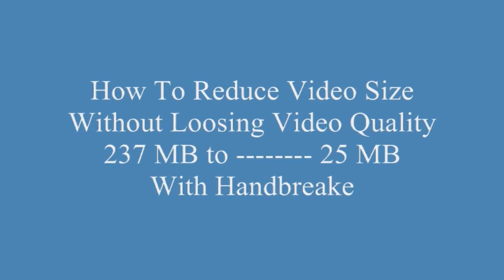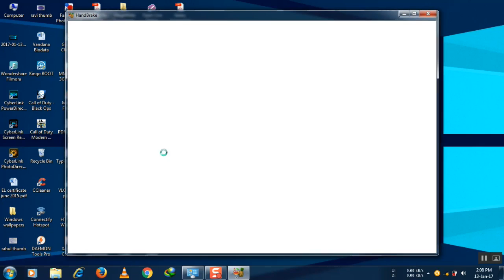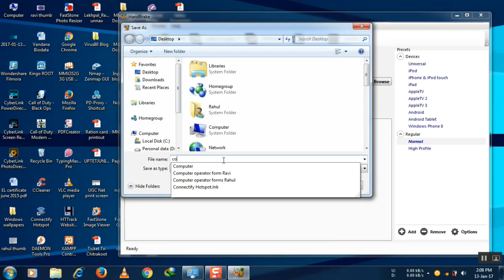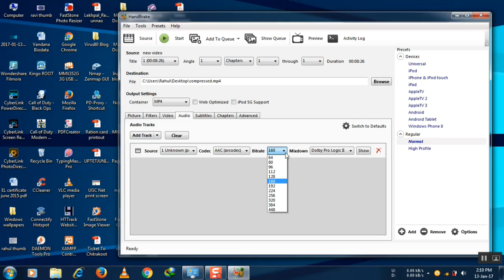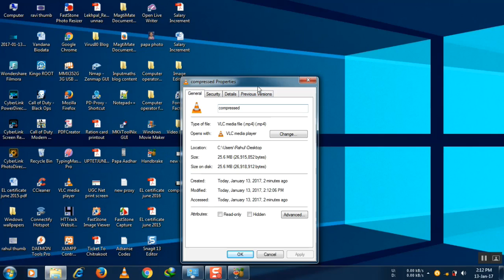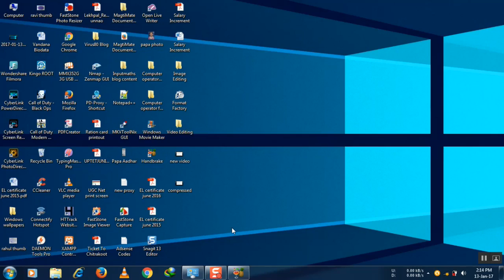How to reduce video size without loosing quality (90% Compression with Handbrake)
A very important software for windows called handbrake is must having to each person who is related to the video editing or video uploading on net.
With the help of this we can compress our video about half of size of its actual size.

In this video I am showing that how I compress 237 MB video to 25 MB video only without loosing quality.